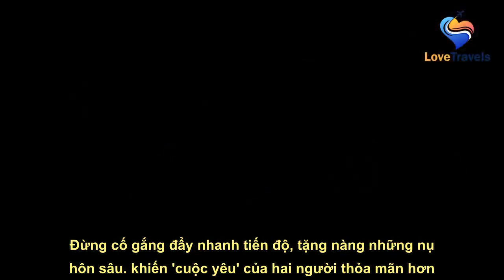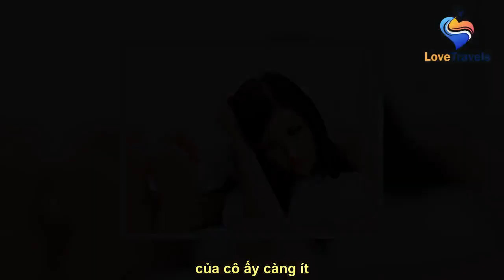Tuyệt chiêu khiến nàng hạnh phúc khi gần gũi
See full article at:
 Đừng cố gắng đẩy nhanh tiến độ, tặng nàng những nụ hôn sâu... khiến 'cuộc yêu' của hai người thỏa mãn hơn.   Shadeen Francis, bác sĩ trị liệu hôn nhân và gia đình nói: "Hãy nhớ mục tiêu của tình dục là khoái cảm. Và cực khoái là một loại khoái cảm ngắn hơn đáng kể so với tất cả những thứ còn lại. Nếu trong lúc